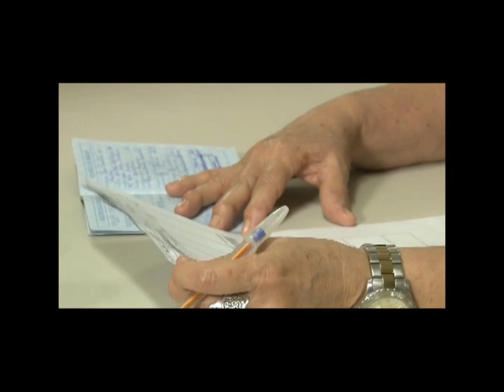Justiça Gratuita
O Programa De Fato e De Direito explica sobre Justiça Gratuita. Participação do Juiz Trabalhista, Carlos Alberto Rebonatto e do Adv. Trabalhista e Membro da Comissão de Direito do trabalho da OAB-CE, Paulo Germano Autran Nunes.